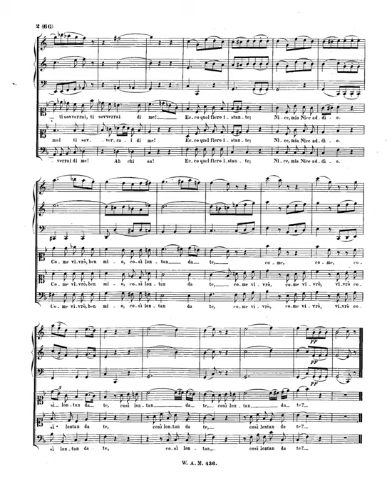mozart ecco quel fiero istante k 436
Instrumentation 2 sopranos, bass, 3 basset horns
Language Italian
Key F major
Movements 1 movement